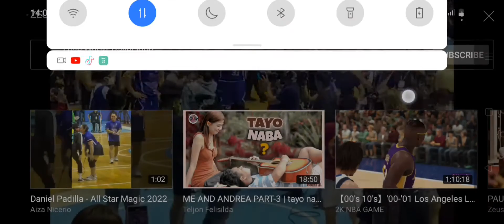Zeus Collins Proposal to Pauline Rebondo | AllStar Game